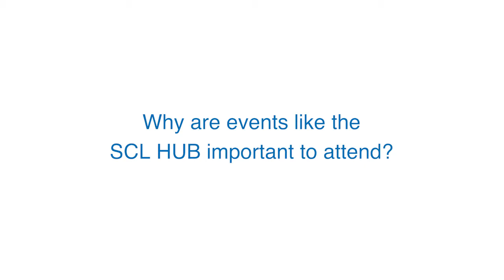Fred Akuffo - Olivehorse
Fred is Managing Director at Oliverhorse.